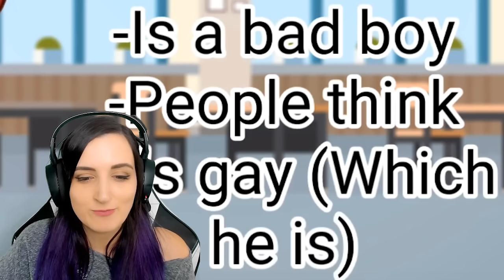ALLERGIC TO LOVE?! | Weird Gacha Life Story Reaction w/ Yammy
Reading another Gacha Life, Gachaverse, or Gacha Studio story but this time with Yammy!! We read a story called "Allergic to Love" and it was sad, hilarious & weird all at once...